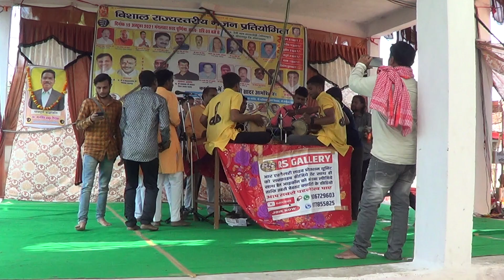जटायु उद्धार_श्री नागराज मंडल इटारसी_तालाखेडी प्रतियोगिता 2021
Sapna Electronics youtube चैनल के द्वारा आप मध्यप्रदेश की जानी मानी भजन मंडलीओ, घेरा मण्डली, रामायण मण्डली और सभी देशी मंडलीओ के भजनो को सुनने के लिए।
Video ko share jarur kare
sath hi like or comment bhi jarur kare

Published by @Sapna Electronics
Sanoop Singh Yaduwanshi
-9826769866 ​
आप हमारी चैनल पर सुने सकते है---
भजन प्रतियोगिता
घेरबाजी प्रतियोगिता
रामायण प्रतियोगिता
जस प्रतियोगिता
गणगौर भजन
ramsatta bhajan
kanha ji
radhe radhe
radhe krishna